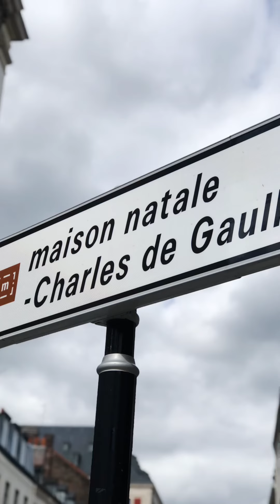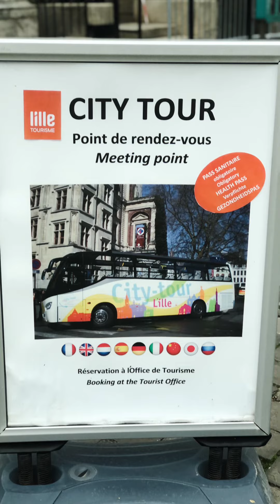Lille, France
A must-see places to check out while in Lille.
The Grande Place - La Grande Place
La Citadelle
La Vielle Bourse
Birthplace of Charles de Gaulle
The Belfry
Saint-Maurice Church
Euralille
Basilica of Notre Dame de ka Treille
Pont Napoleon de Lille
Vauban Garden
Old Lille
La Vieille Bourse
Town Hall and Belfry
Place du Theatre
The Lille Tourist Office
Etc.